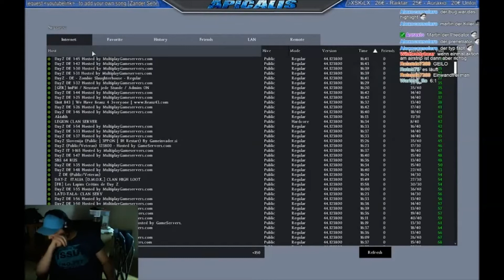Another day in DayZ S02E01 - Ridiculous amount of PvP Action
This is by far the best DayZ Content I ever recorded. Make sure to watch the complete video!

As a poor engineering student I could use some help ㋡ All donations will be exclusivly used for Streaming purposes ( New computer parts, new gear, new games )

Buy stuff on Amazon via my Link. It won't cost you anything and you support me this way.